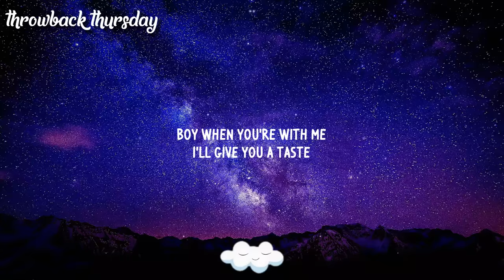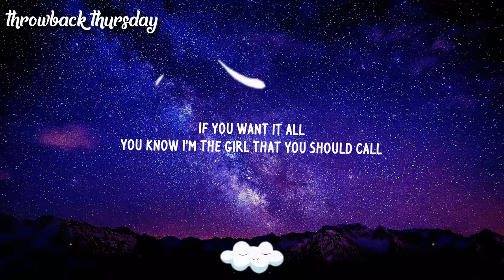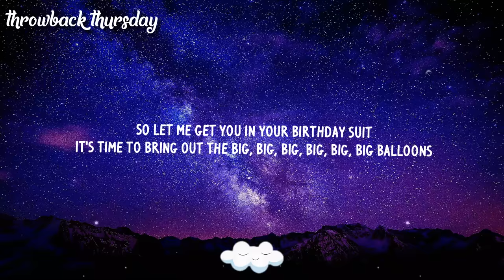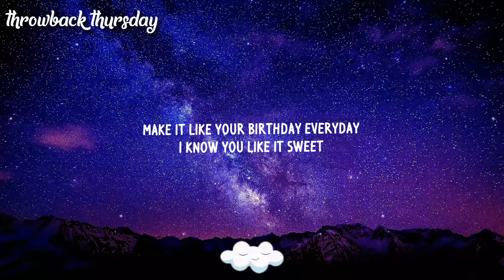Katy Perry - Birthday (Lyrics)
Hello and welcome to Cloudy Hits, I hope you enjoy this brand new video. Please press "Show More" for more information on the artist and the channel.

Information About The Channel:
‣ This is Cloudy Hits, home of the songs that take you up to the clouds.
‣ On this channel, I post lyric videos (mainly) and clean lyric videos.
‣ On Thursday's I post Throwback videos to showcase songs you might have forgotten about.
‣ I am open to discussion on what I should upload next, so suggest what you want to see in the comments!